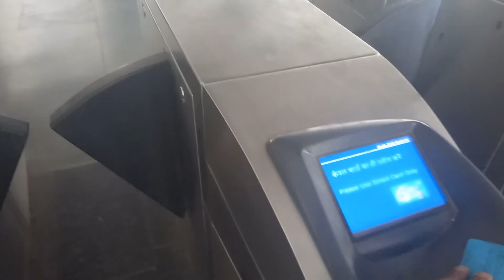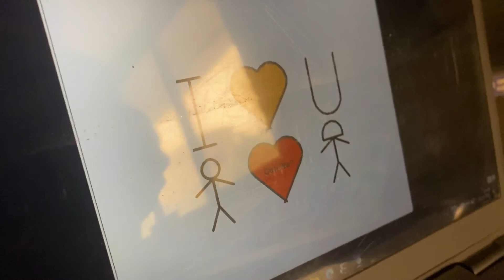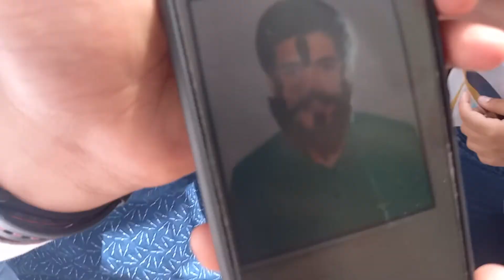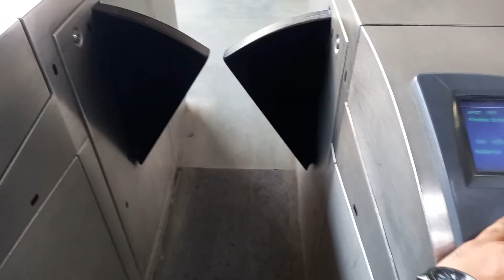Aisi jegha hum jaate hii kyu hai??? 😣😣 | College Vlog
The journey never knew I will start, but here I am.
Stay safe
Keep supporting